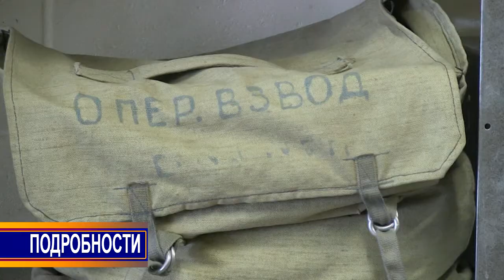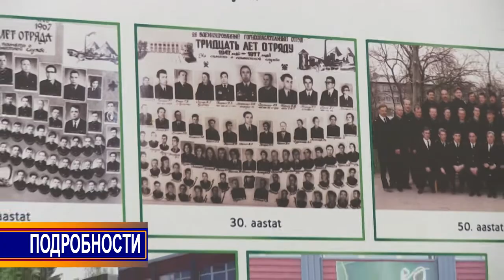Подробности - Эстонские Горноспасатели отметили 70-летие своего отряда